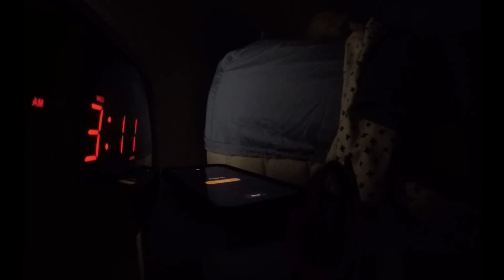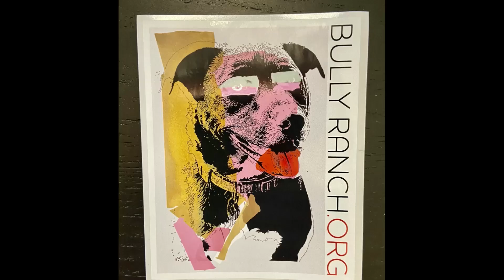Episode 23: Juicy Jesse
Get stoned with me and the one-handed guitar shredding, Jesse Lee, of the band, DAYEATER.

Find out how Jesse became such an inspirational and talented guitar player while we get stoned together.

The Strain of the Week: Juicy Jack - a sativa hybrid created from Juicy Fruit and Jack Herer (one of my favs!).

Follow Paul!

/bullyranchatx

StrainOnSociety.Com coming soon...